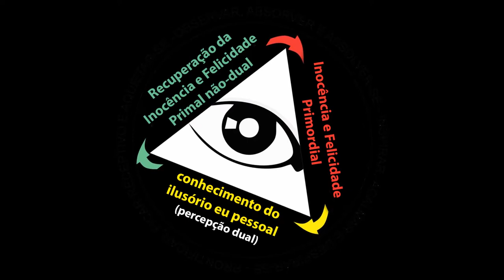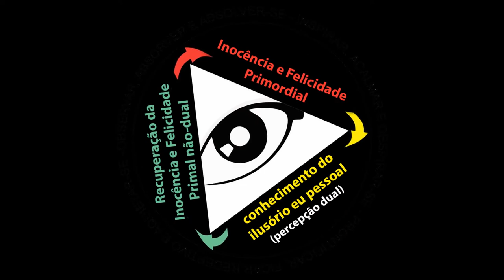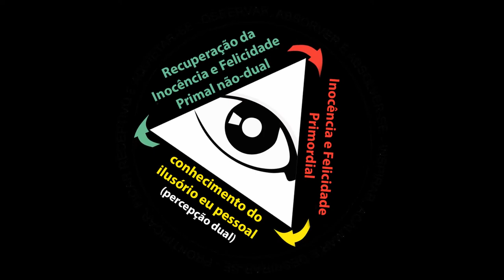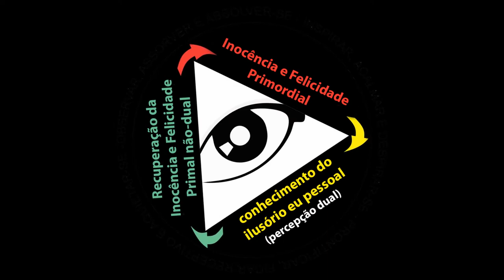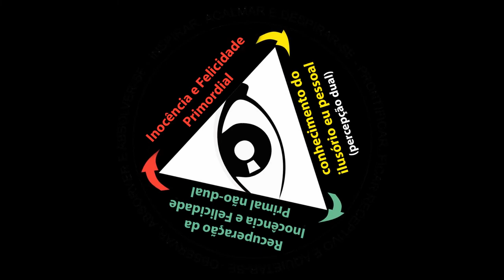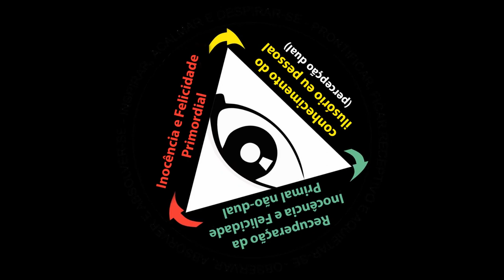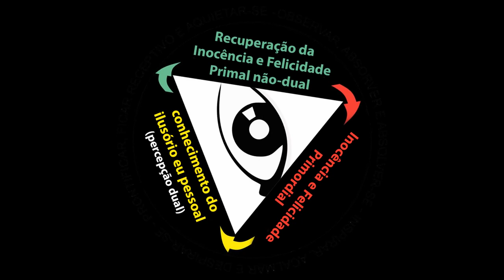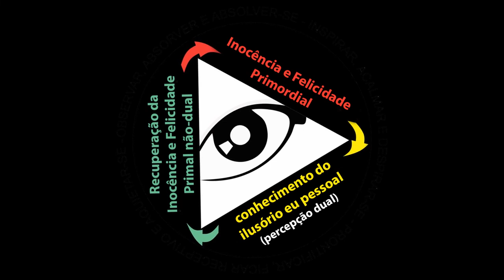É da crônica inquietude que nascem todas as crenças